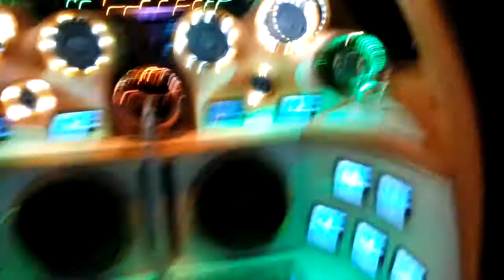Gegar Mega Show Tesco Rawang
Auto show , audio show , stance car show